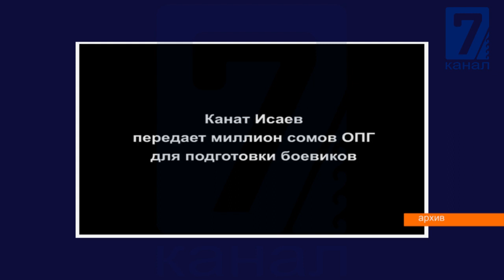Абылгазиевдин сапары карыдыбы? Ордуна ким келет???